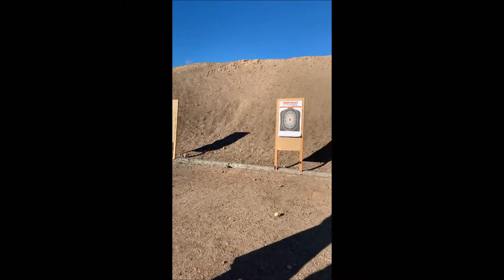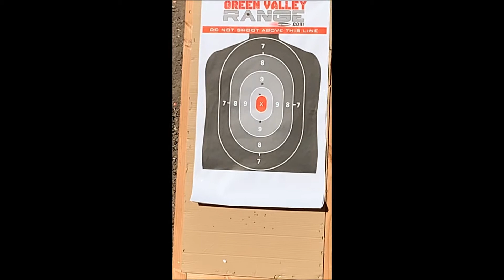Badoux Family 2018 hi def